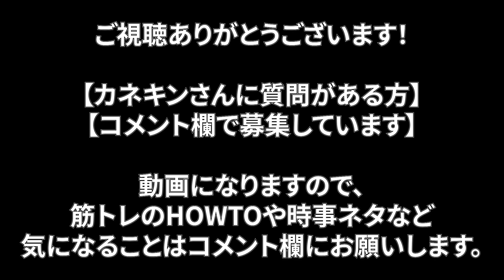【カネキン】JINさんの仕上がりはどうでした？みんなもしかして、、、。【切り抜き カネキン】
Kanekin Fitnessさんのチャンネルを

世界に誇るフィットネス業界のスターであり、
日本人3人目のオリンピアンである
カネキン様の知見やノウハウを切り抜き動画として投稿しています。

この動画はKanekin Fitness様の動画を
元に制作させていだだいています。